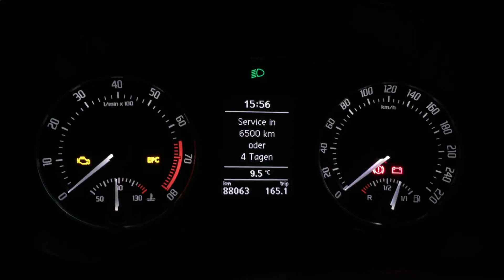Zeigerwischen Skoda Octavia RS / Zündung vorab aus - im dunklen / Inszenierung / Staging der KI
Zeigerwischen Skoda Octavia RS Zündung vorab aus - im dunklen. Gerne lasst mir ein Like , Kommentare oder ein Abo da.